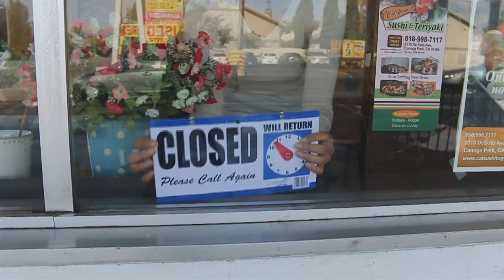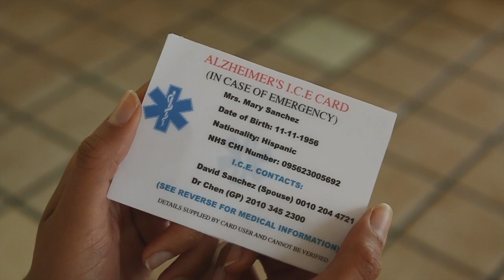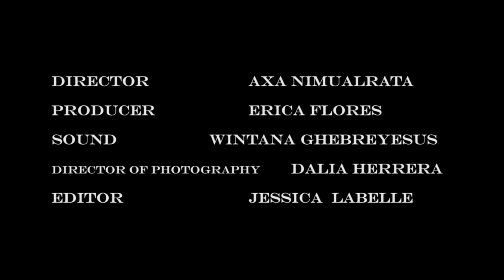CTVA 341 - The Man - Short Film // California State University Northridge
The Man

Project Date: December 8, 2016

Our narrative final project for CTVA 341 with Professor Sturla.

Crew:
Director: Axa Nimnualrata
Producer: Erica Flores
Director of Photography: Dalia Herrera
Sound Designer: Wintana Ghebreyesus
Editor: Jessica Labelle

Follow Me //